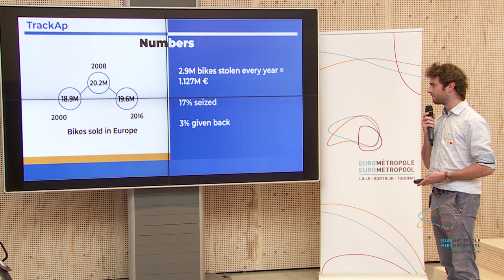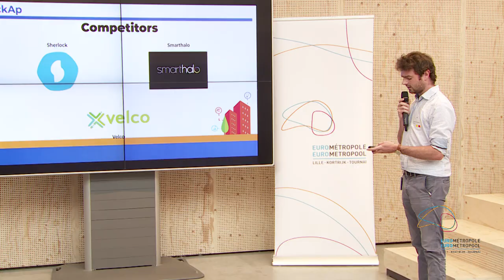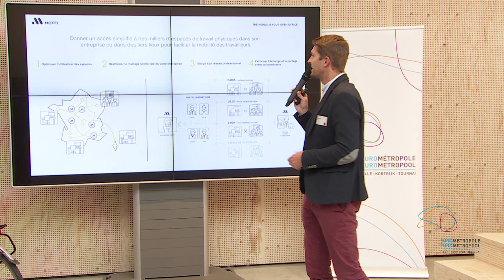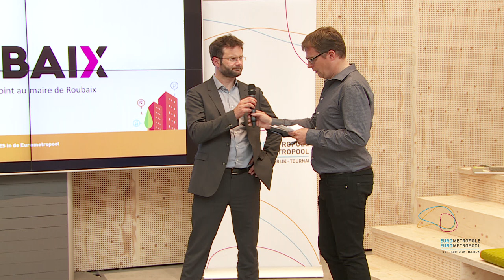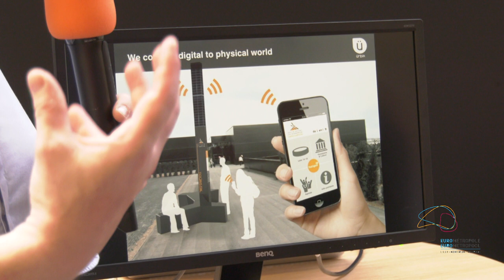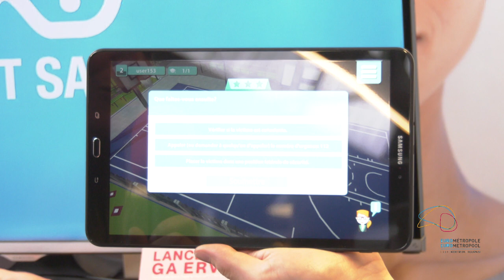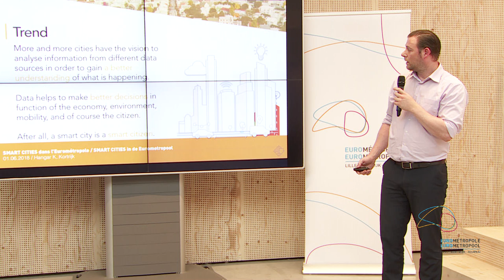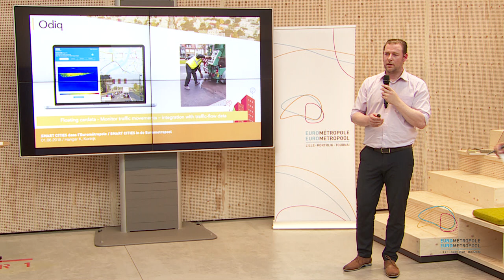[ LIVE STREAM ] Eurométropole - Smart Cities #2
Nous sommes une agence live streaming basée à Tournai en Belgique. Nous diffusons vos lives sur la plateforme de votre choix :  live YouTube, Teams live, stream Twitch, live Facebook, Webex, Vimeo live, live Zoom, LinkedIn live et bien d'autres encore.  Notre agence travaille aussi sur le marketing digital et la production vidéo en B2B et B2C. Nous réalisons tous types de vidéos que vous pouvez visionner dans notre chaîne principale.

A l’occasion des Smart Cities et du forum des solutions innovantes, nous avons accompagné l’Eurométropole Lille Kortrijk Tournai avec la réalisation d’un live Facebook riche en contenu et en nouveautés animé par Laetizia Blondeau.